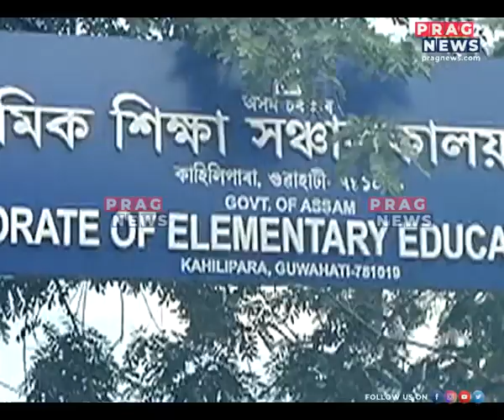Directorate of Elementary Education Assam reports major scam in appointment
Watch the full clip to know more on this story.